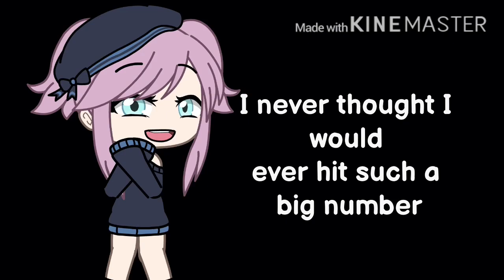BNHA reacts to my videos || class fight || different au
Hey guys! I hope you liked the video! :D
!I don’t own any of the audio!